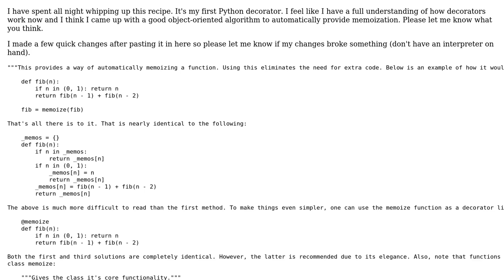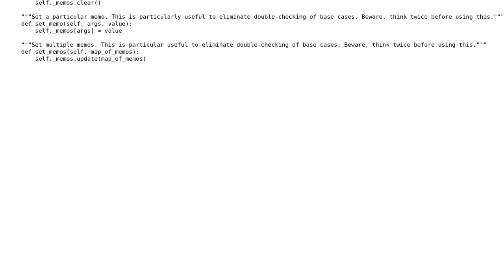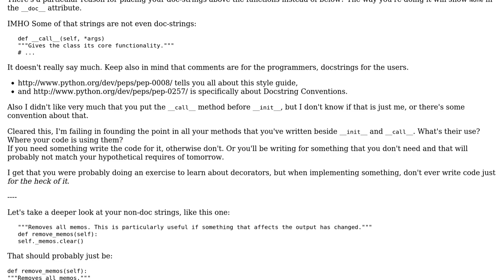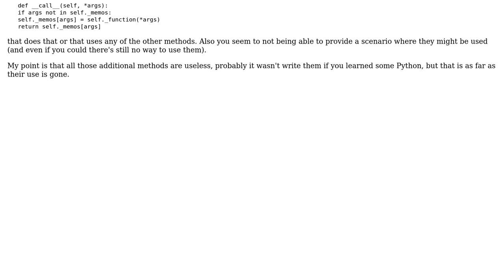Code Review: Python memoization decorator (2 Solutions!!)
Code Review: Python memoization decorator

With thanks & praise to God, and with thanks to the many people who have made this project possible! | Content (except music & images) licensed under CC BY-SA | Music | Images & others | With thanks to user Tyler Crompton user rreillo user rolfl user Rik Poggi user Jamal and the Stack Exchange Network Trademarks are property of their respective owners. You are responsible for your own actions.